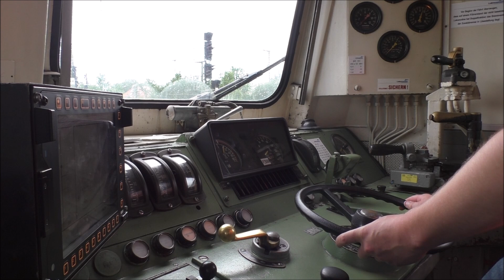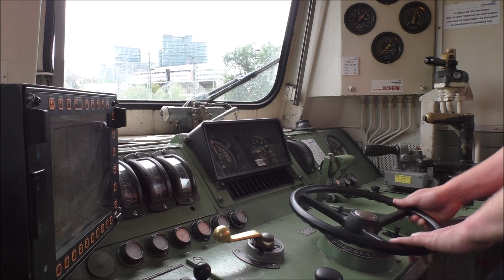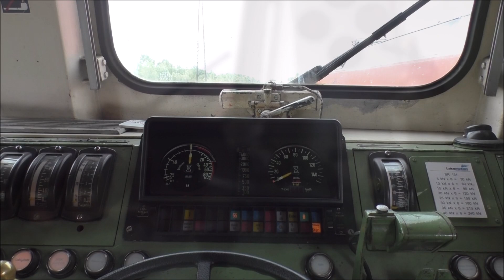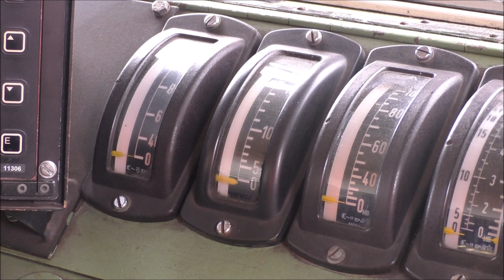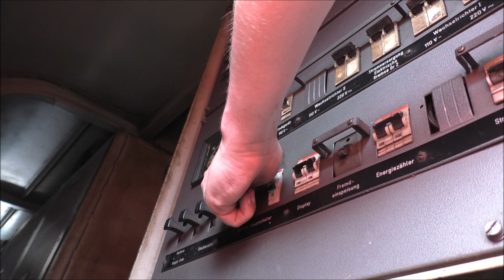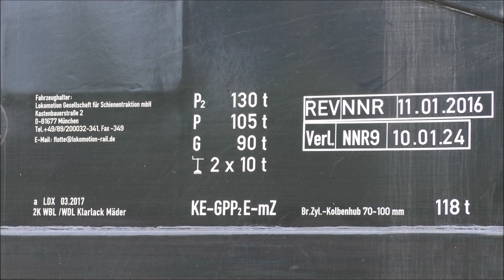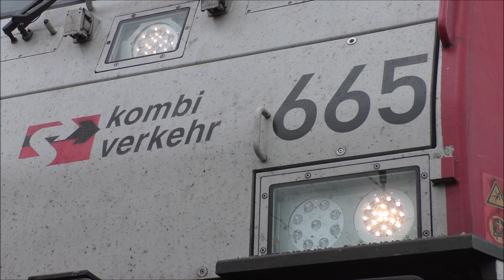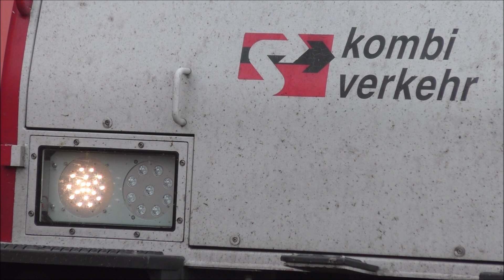Lokführeralltag mit Rangieren in München Ost Rbf (Rangierbahnhof), Baureihe 151 und Baureihe 185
Heute kommt ein kleines Video aus München. Von einem ankommenden KLV vom Brenner soll die 151 runter gehen und abgestellt werden, gerne zeige ich euch einige der Vorgänge welche beim abstellen notwendig sind. Anschließend geht es auf die 185 welche schon aufgerüstet ist und dann auf meinen Zug sollte mit dem ich dann abgefahren bin.
Ich hoffe euch gefällt das kleine Video :)